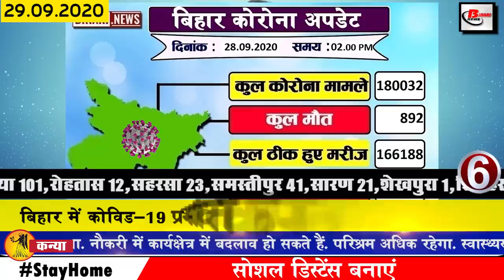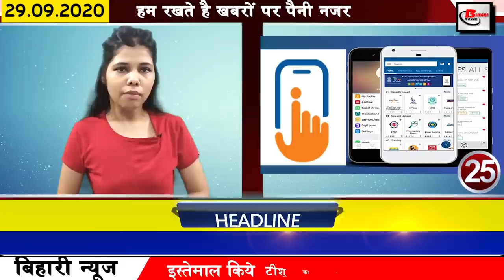Get Bihar news of Bihar Assembly Elections,Bhagalpur,Darbhanga,Gaya,Muzaffarpur,Patna,Purnia,Supaul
Daily breaking news of bihar and districts in Hindi i.e. 29 September 2020. Info on Bihar Assembly elections,Bihar Elections.

1. 30000 Central Security Force personnel to be deployed in Biharassemblyelections
2. Not updated the list of teacher in many school for Bihar board matriculation and inter annual exam evaluation
3. Patna graduate and teacher election notification issued
4. First unit of NTPC Barmer Stage-1 also started production
5. State insignia drowning in flood water
6. The number of Covid-19 affected in Bihar reached 180000
According to information shared by the Health Department, 1150 cases have been confirmed in the last 24 hours of the previous day, after which the number of affected people has reached 180032.
7. Static surveillance team deployed at 11 stations in Bihar
8. Water enters the area due to breakdown of Devapur ring dam of Gandak river of Gopalganj
The Devapur ring dam of the Gandak river of Gopalganj has broken again due to which flood water has once again entered several villages of Goria Kothi block of Siwan district. The flood water flowing on the road in Hatimpur Panchayat was clearly seen. It has been flooded in the village of Jagdishpur Hatimpur Imlia Mor Jhamo etc. of the block. Due to which the problems of local people have increased once again. Although people were relieved due to the lack of rain, trouble has arisen once again due to the dam breaking.
9. This year there will be no moving initiative in Durga Puja
10. Students protest against student credit card in Patna
While the government has been making many claims about the student credit card, on the other days, the streets of Patna showed something different, the anger of the students was clearly seen on the delay in the student credit card. Sloganeering slogans against the Bihar government also attempted to siege the Education Minister over the matter under which he blocked the road outside the secretariat, which disrupted traffic on the road, police tried to remove him. If this did not happen, then police personnel also used force.
11. Today we will talk about Bihari
Brahmanand S Singh was born on 3 May 1965 in Purnia district of Bihar. By profession, Brahmanand Singh is a filmmaker and life coach. He has so far worked on big projects like fifth unsealed paper kayak and jhalki.
12. Election Commission team to arrive today on a three-day visit

This information has been confirmed in the information shared by the commission's secretary PK Sharma, Deputy Election Commissioner Sudeep Jain Chandra Bhushan Kumar and Ashish Kundra, Press Information Bureau Additional Director General Shefali, also asylum director Sharad Chandra and Director Pankaj Srivastava The Commission has directed to prepare a state profile including law and order by September 28.
13. Lovely Anand held RJD's hand
14. CBI gives its response in Sushant Singh Rajput case
15. Pappu Yadav created a new front in Bihar
16. BBOSE 10th and 12th exams will be held from October 3 to 20
The Bihar Chief Secretary has told the Patna High Court that the examination of the tenth and twelfth grade students of Bihar Board of Open Schooling and Examination is going to start from October 3 and will end on October 20, 2020 and the result of this examination is declared before November 20. The court has been told by the Bihar Board that the students who have taken admission in a college need the result, their results will be announced after taking the exam in 15 days.
17. A book written by IAS has a collection of 100 films in the world.
18. Heritage lovers across the country appeal to the government not to demolish the Patna Collectorate
19. Nitishkumar core committee meeting
20. Upendrakushwaha reached Patna after his camp in Delhi
21. Tej Pratap Yadav lashes out in style
22. Tejashwi Yadav gives shock to Kushwaha again
23. Feroz, son of Ilyas Hussain, close to Lalu Prasad Yadav joined JDU
24. LJP said its decision in the next 2 days
25. Umang app is working in the environment of Covid-19
26. Tejashwi Surya, newly elected president of Bharatiya Janata Party's Yuva Morcha, takes command
27. LJP released list of 14 spokespersons before elections